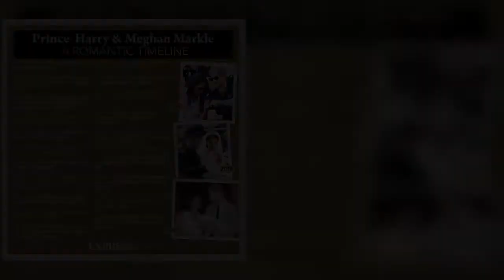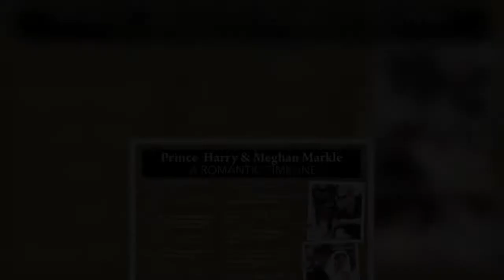Meghan Markle and Prince Harry 'won't get over' celebrity party snub for 'many years'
Meghan Markle, 40, and Prince Harry, 36, were left off Barack Obama's birthday party guest list earlier this month - a move which the royals "won't get over, royal expert Angela Levin has claimed. Camilla Tominey, associate editor of the Telegraph, has claimed the Sussexes interview with Oprah Winfrey has "not gone down well" with the former US President and First Lady who always "put family first". TalkRADIO host Mike Graham said: "Of course we know they don't really have any friends and the only friends they do have or that they count as friends are all the people who got invited to Barack Obama's 60th birthday party. "But they didn't." Ms Levin added: "That's right. "I'm sure they haven'  ...